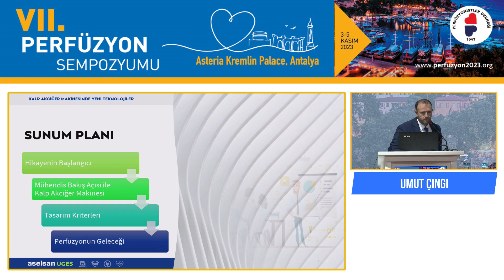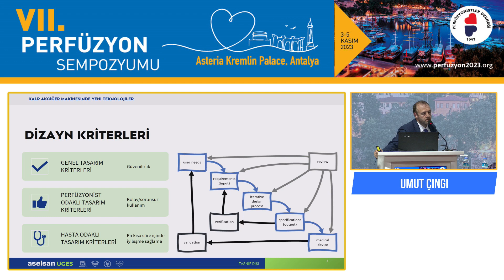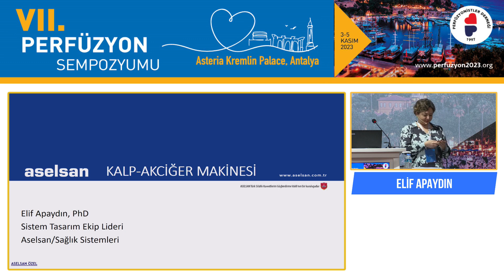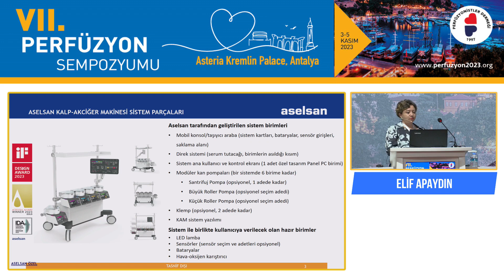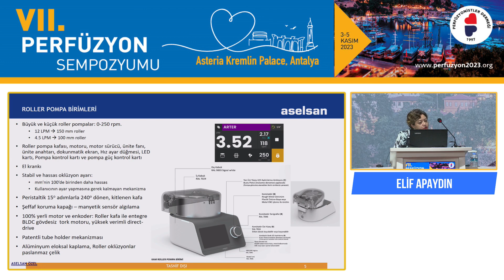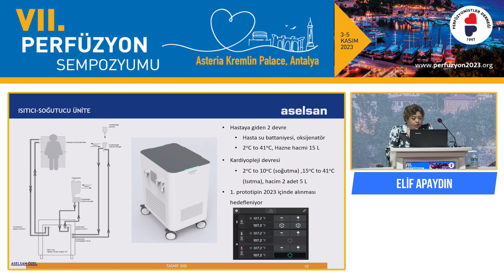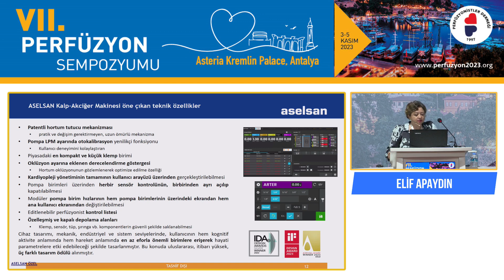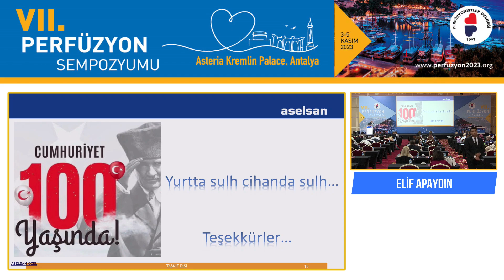VII. Perfüzyon Sempozyumu 2023 (Cumartesi 13:00 -14:00 Oturumu)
Değerli Meslektaşlarımız;

3-5 Kasım 2023 tarihleri arasında Asteria Kremlin Palace Otel Lara, Antalya’da düzenlediğimiz VII. Perfüzyon Sempozyumu’na gösterdiğiniz yoğun ilgiden dolayı teşekkür ederiz .

Sizden aldığımız geri bildirimler bir sonraki sempozyumun daha ileri gidebilmesi için en önemli dayanağımızı oluşturmaktadır. Bilimsel programı güçlendirebilecek her türlü öneri ve katkılara açık olduğumuzu bilmenizi isteriz.

Hep Birlikte Daha İyiye…

Saygılarımla,

Nihal KOLBAŞ
Perfüzyonistler Derneği Başkanı
Sempozyum Düzenleme Kurulu Başkanı